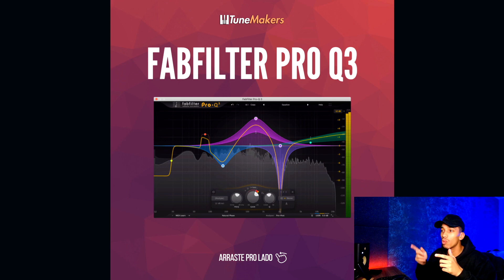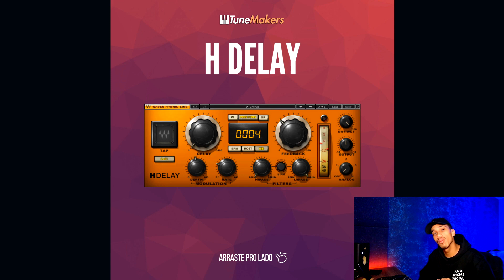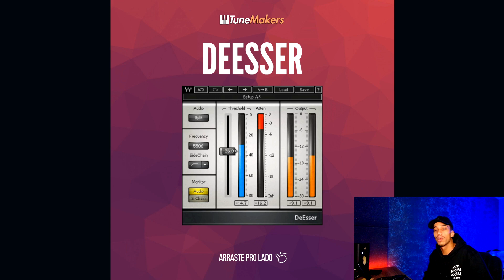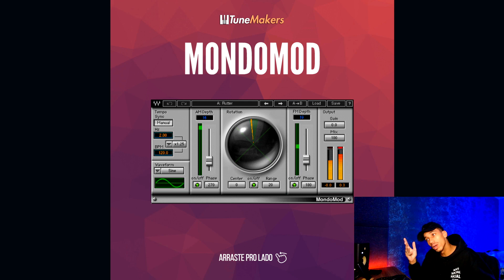MELHORES PLUGINS PARA MIXAGEM DE TRAP !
Quer aprender Mix&Master de Beats ?

MEUS EQUIPAMENTOS
Monitor de Áudio
Fone: Audio Technica M20X
Teclado MIDI
KIT FOCUSRITE
Placa de Áudio: Behringer U-Phoria UM2
Webcam Logitech C920